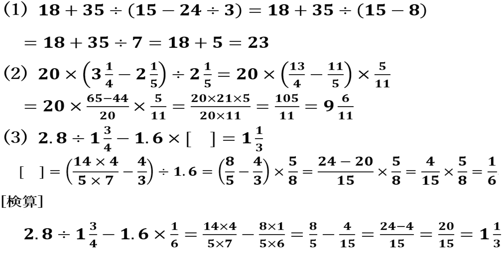甲南女子中 算数 計算